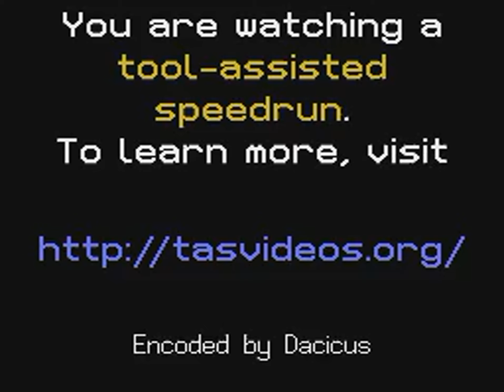TAS - NES Donkey Kong (any) by OmnipotentEntity in 01:20.55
A movie of the video game "Donkey Kong" for the NES (Nintendo Entertainment System), created by "Michael Reilly (OmnipotentEntity)". This TAS video (Tool-assisted speedrun) demonstrates how to complete the game in a record time of "01:20.55", using tricks and exploiting glitches. This video also serves as a complete walkthrough.